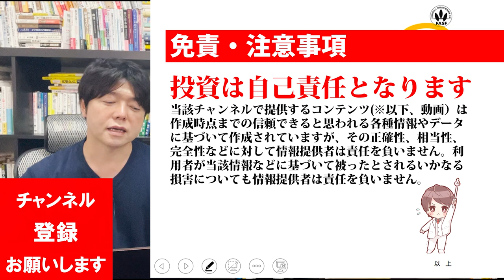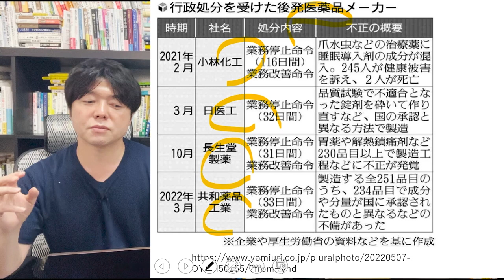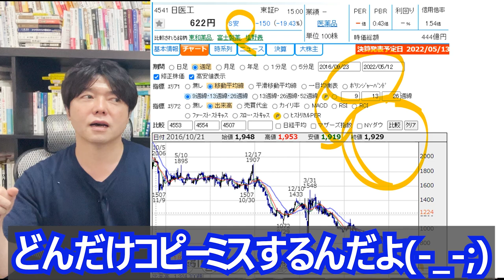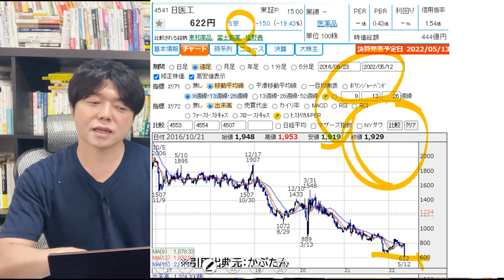【速報】日医工が不正と業績悪化で私的整理検討か？結局、長期投資で投資歴長くなれば●●は避けられない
今一番見てほしい厳選動画５選

上岡みずから選択イチオシ動画

FIREを目指す人向け動画TOP５
１位：今一番人気の動画です！

２位：2021年株、ビットコイン、NISA、ETF、資源株、不動産投資バブル到来!!億り人が急増する５つの理由

３位：上岡があなたに一番見てほしい

投資スキルを磨く動画TOP５

番組お薦め関連動画６選

１．学び続けること
２．継続すること
３．失敗を恐れないこと
４．行動しながら改善すること
５．脳科学と心理学による「原理原則」に基づいた科学的アプローチをすること